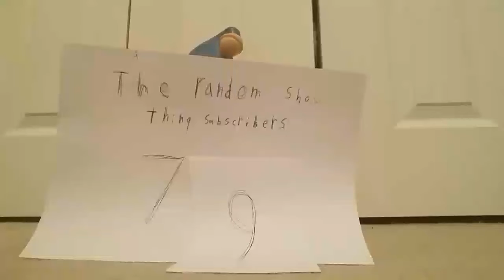Sad video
Keemstar